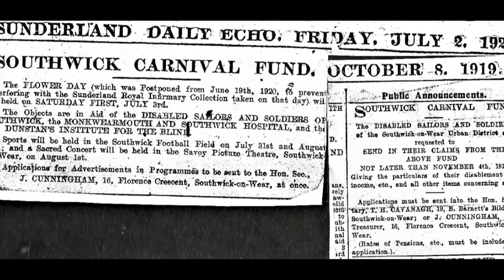SOUTHWICK CARNIVAL Medium 1